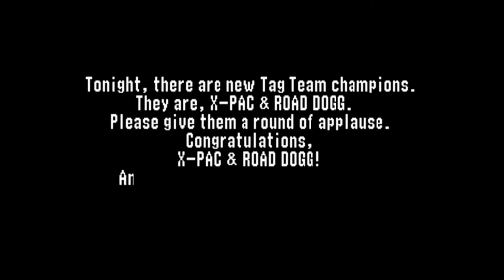WWF No Mercy (Tag Team Championship) - Part 8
This is it. Our long tag team journey finally concludes here. Let's sign off with a big win.

I'll be taking a break from uploading as my finals are coming up in a couple of weeks time. I'll be back uploading probably by mid January hopefully. Anyway Happy Holidays and have a blessed New Year too.